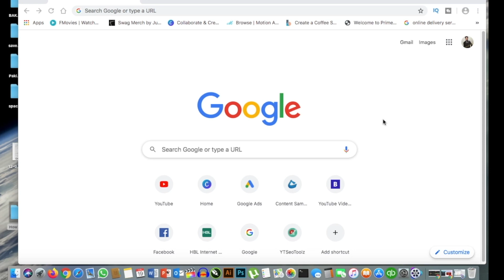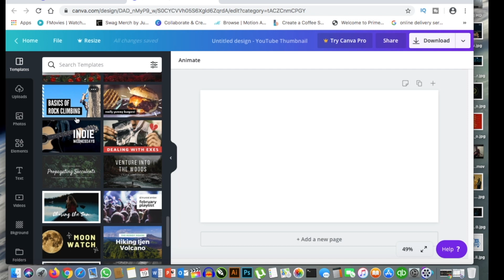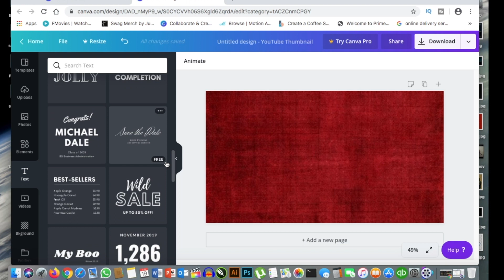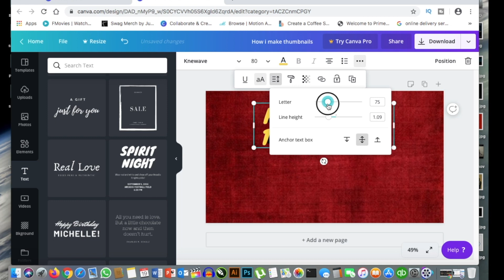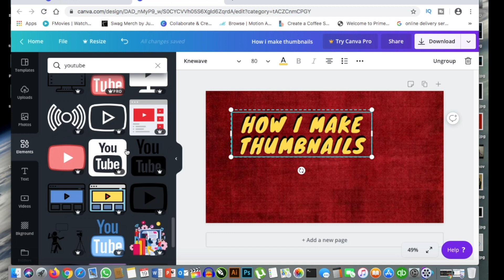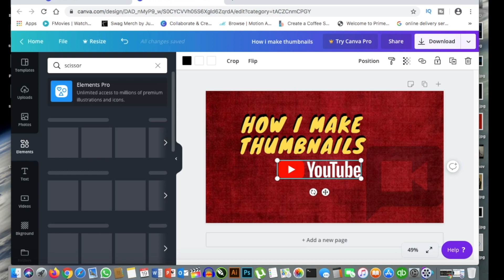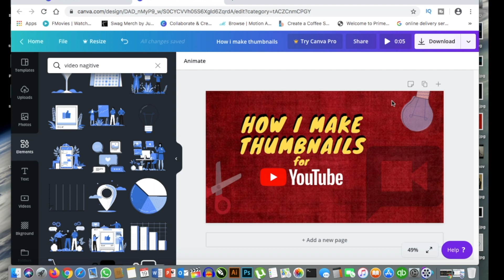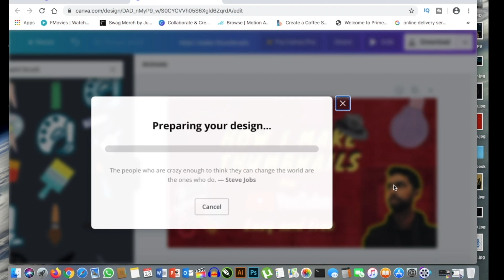How i make thumbnails easy and free | thumbnail tutorial | Thumbnails banane ka tarikaa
Hi guys!
so in this video i have tried to explain that how to make a professional thumbnail for your YT videos free and easy, and how i make them for my videos. the website link is given below.